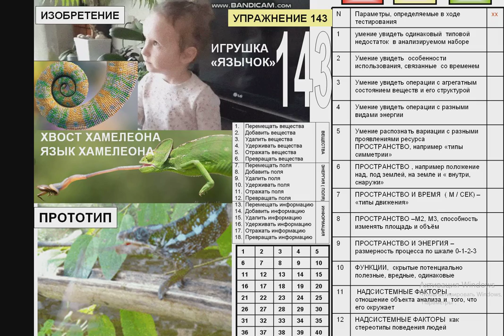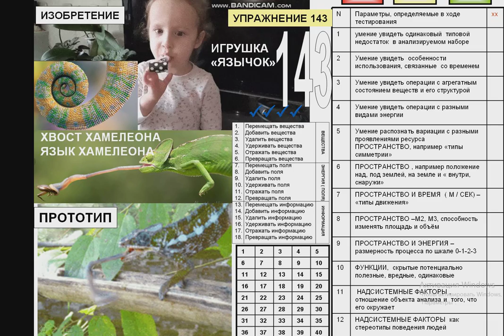УПРАЖНЕНИЕ 143 НАДУВНОЙ ЯЗЫК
Перед вами педагогическая платформа, которая используется в математике, музыке и спорте. Нужно каждый навык доводить до автоматизма на простых упражнениях, таким образом можно очень сильно ускорить появление того вида зрения за которое очень прилично платят в Южной Корее, где ТРИЗ уже  больше 20 лет  является господствующей философией в инноватике.